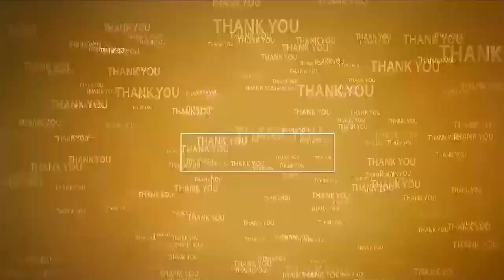పులి..పంజా - కారుపై పెద్ద‌పులి దాడి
- పులి పంజా నుంచి త‌ప్పించుకున్న కారులోని ప్ర‌యాణికులు
- కారు ముందుభాగంలో పంజాల‌తో విరుచుకుప‌డ్డ పులి
- ప్రాణ‌భ‌యంతో భ‌య‌భ్రాంతుల‌కు గురైన ప్ర‌యాణికులు
- అడ‌విలో జ‌ల్లెడ‌ప‌డుతున్న అట‌వీ అధికారులు, సిబ్బంది
- ఉలిక్కిప‌డ్డ క‌దిరినాయుడుప‌ల్లి